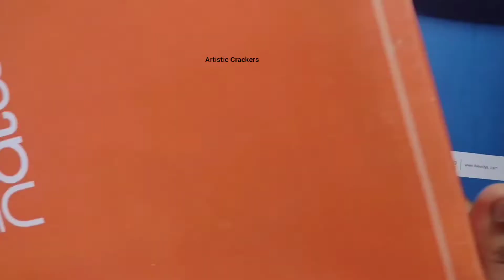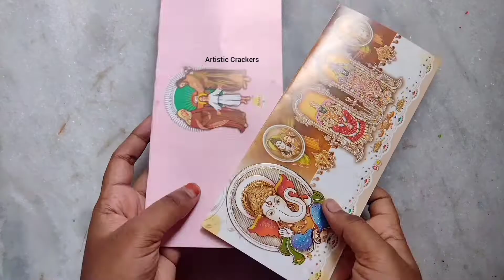Old Wedding Card Crafts | Diy | Cardboard Crafts | Wall Hangers with Zero Cost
Requirements :

1. old wedding cards
2. sketches / glitter pens
3. glue

some more playlists are here for you